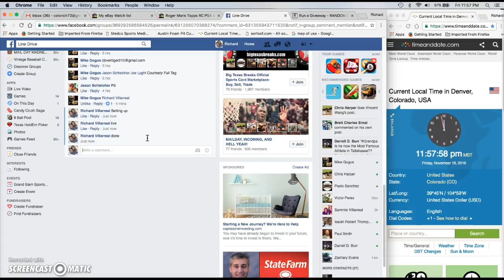Giolito Green Auto